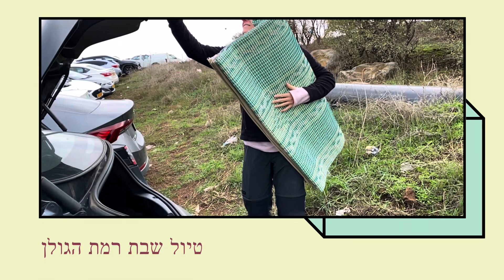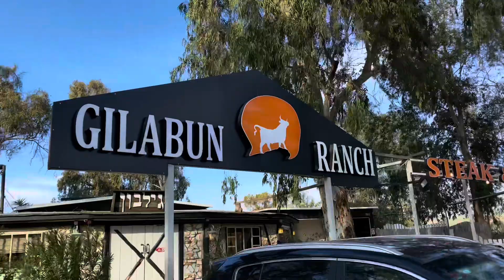שבטיול לרמת הגולן 03.12.22